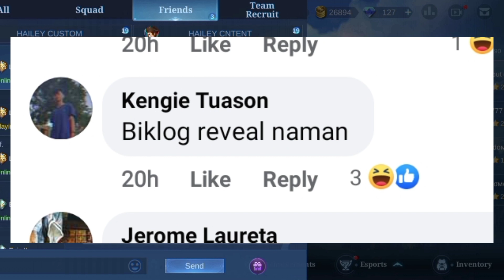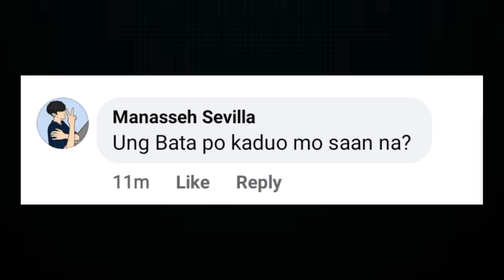ISKO MORENO VS ALFREDYY LYRICS PRANK (MOBILE LEGENDS)